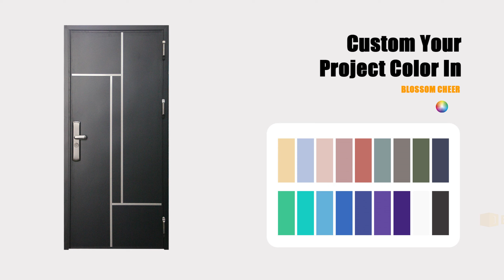304 stainless steel entrance door series#door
304 stainless steel entrance door series

BECOME DOOR & WINDOW CUSTOMIZE MEMBER NOW!

► Participate in LIVE streams for live consulting and Member support!

MORE WAY TO REACH BLOSSOM CHEER

SPECIAL STATEMENT
Videos produced by BLOSSOM CHEER are provided for informational and related customized product purposes only. All material provided within this website is for informational, sharing purposes only. Some of these projects, materials, and techniques may not be appropriate for all users or partners. Viewers must be aware by doing projects on their project, each inquire are different, the final and real solution will be different.